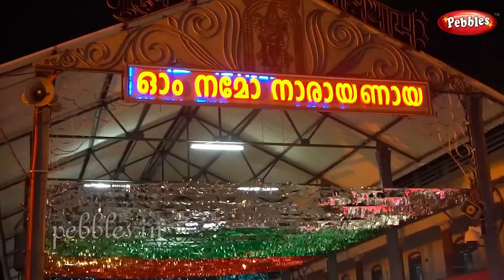ഗുരുവായൂർ കാഴ്ചകൾ |World Famous Lord Krishna Temple of Guruvayoor | Thrissur | Kerala Temples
World Famous Lord Krishna Temple of Guruvayoor
 Thrissur
Kerala Temples
Guruvayur is home to the historic Sree Krishna Temple, called the Dwaraka of the South. It is among the most revered and popular pilgrimage destinations in Kerala and the entire country. The central shrine is believed to have been rebuilt in 1638 C.E. The architectural style and individual elements inside the shrine are beautiful representations of the history of the place.

As per tradition, the shrine faces the East with two Gopurams (tower), one in the East (Kizhakkenada) and other in the West (Padinjarenada).  In the front and the east side of the Nalambalam (a square shaped column) lie the pillars of light called Deepastambam. There are a number of such light pillars in the temple. The eastern side’s Deepastambam is 24 feet in height and has thirteen circular receptacles, making it an absolutely spectacular sight when lit. Another famous sight here is the Dwajasthamba. It is a flag-staff, around 70 feet tall, fully covered with gold.

The square shaped Sree Kovil has two stairs and three rooms inside and has aninner room known as Garbhagriha. This is where the idol of Sree Krishna is placed. One can also find images of Ganapathy, Lord Ayyappa and Edathedathu Kavil Bhagavathy inside the temple. The healing powers of the shrine drive many to visit it in large numbers. Only Hindus are allowed inside the Temple.

Temple Timings:
Open 03:00 - 12:30 hrs & 16:30 - 21:15 hrs

Getting there
Nearest railway station: Guruvayoor, Railway Enquiry Ph: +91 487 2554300,  2556820

Nearest airport: Cochin International Airport, about 87 km